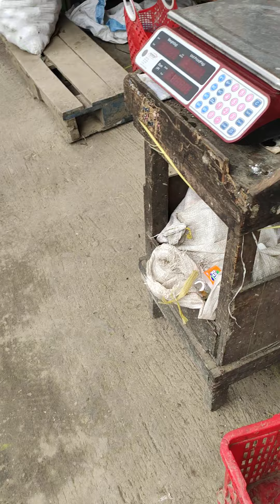mabisang gamot sa singaw👌